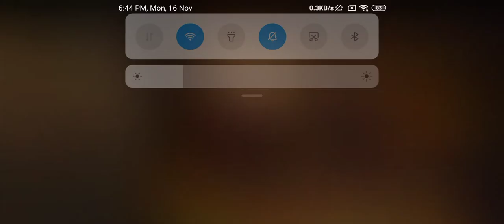New clash squad ranked challenge 😍😍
total gaming ### Badge 99## Desi gamer